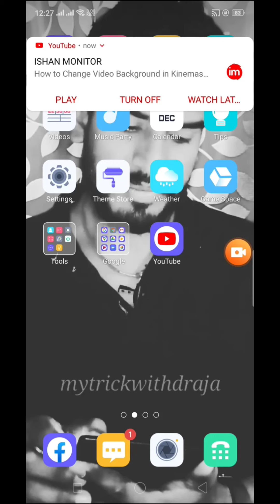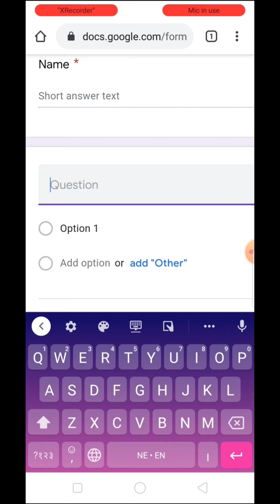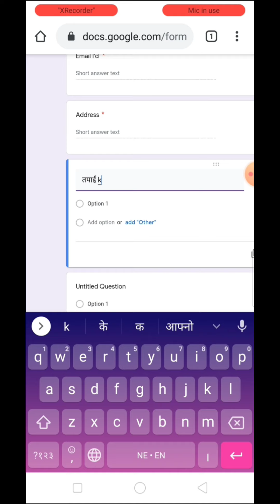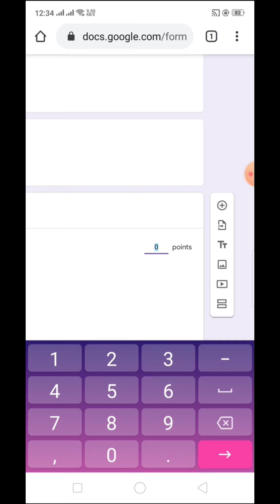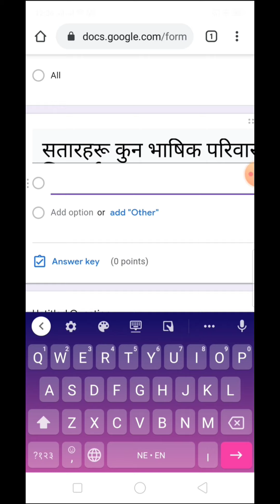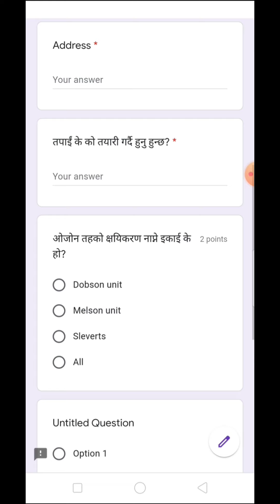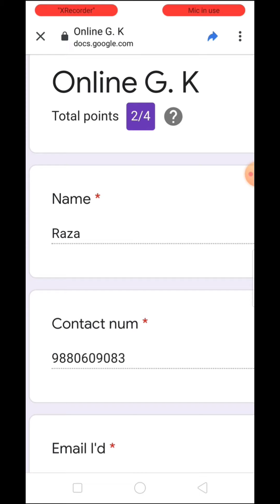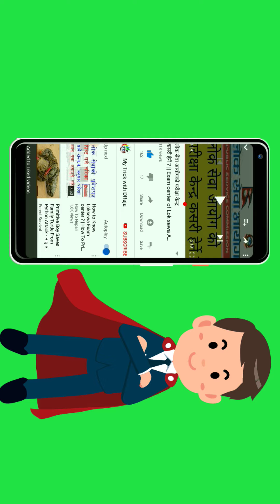How to make online Quiz with Google Form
-How to creat google Form
- How to use Google form
How to make question paper with Google Form